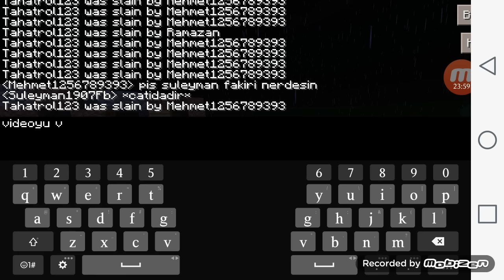Minecraft pe zengin fakir: kavga!!